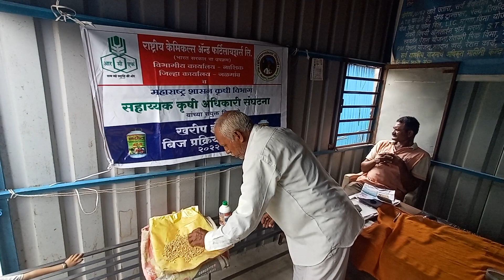MANGO RAMRAO PATIL , TALAI TAL ERANDOL